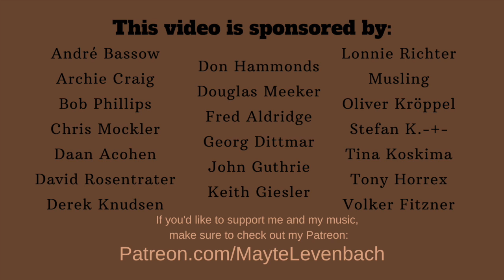Mayte Levenbach - Isn't It Funny? feat. Anna Shirin [Official Video]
But hardly ever do you feel like you want to stay in the present...

About the song:
Last August, I got to visit Anna in Berlin to film one of her singles "Burn". After filming, we spent some time in her studio and sat behind the piano. We played a few random things and after that, I played a chord progression that I had written down a few months before that. Anna started to improvise on that, so I grabbed one of my song lyrics and asked: can you improvise on this chord progression with these words? She did it with ease and that was the beginning of this song! We recorded 3 different takes on our phones and I worked those out when I came back home. After a while, I sent the track to her and asked if she'd want to join in on vocals. Fun fact about the recording of this song: I actually recorded the piano track when I still lived with my parents. That seems like such a long time ago now!

Behind the lyrics:
On no particular evening, I was thinking about how people always say: "remember when this happened? I wish I could go back" and "I can't wait until that happens". People are always living in the past or in the future. There are only a few out there that fully live in the present. It's a hard thing to do, but in the end, really rewarding. Sometimes we forget to enjoy the moment we live in right now. That's why I wrote these song lyrics.

I hope you enjoy the song Anna and I wrote! Lots of love from us both x

Live instruments:
Anna Shirin:
- Lead vocal
Mayte Levenbach:
- Backing vocals
- Lead vocal
- Piano
Produced by: Arturo Ramón
Written by: Mayte Levenbach & Anna Shirin

VIDEOCLIP:
Filmed by: Steffie de Konink
Edited by: Anna Shirin

Song lyrics:
Isn’t it funny
How all you ever want
Is to go back or go forward
But never where you’re at

A desire to go back
A yearning to see the future
But hardly ever do you feel
Like you want to stay in the present

Live in the present, oh oh
Cause the present is a present and it may as well surprise you
Cause great things will happen when you’re not looking for them

The most unexpected things
Are the things you can’t foresee
So try and live in the present
Cause you might be able to create some more